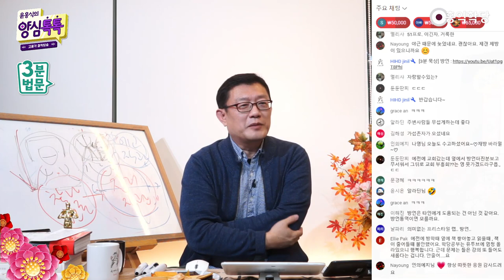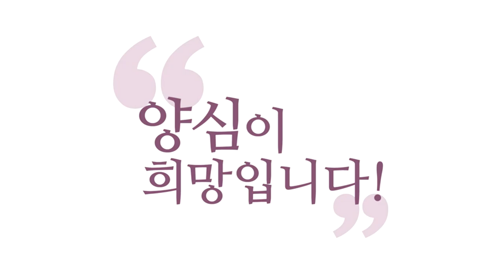[3분 법문] 현시대에 쓸모없는 오도송(悟道頌)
- (211021 양심톡톡) 현시대에 쓸모없는 오도송(悟道頌)